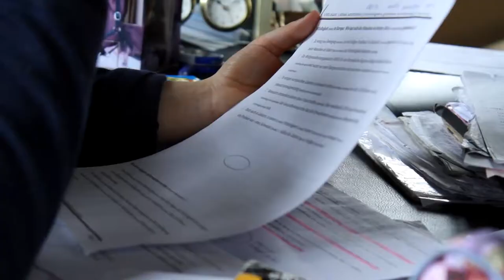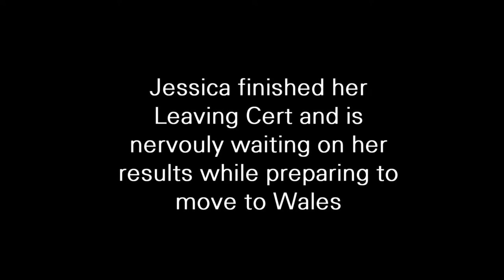Hardened Concrete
There’s a wall between filmmaker Megan Murphy’s house and her aunt’s house. Her family on one side are travelers. On the other, they’re not. The Irish Travelers are a traditionally itinerant ethnic minority (formally recognized by the Republic of Ireland in 2017). Hardened Concrete by Megan Murphey brings together family members from either side to discuss identity and confront this divide.

This film was produced by Megan Murphy and Elena Horgan for Guestbook Project's "Exchanging Stories, Changing History" initiative in 2017.

More information is available at guestbookproject.org